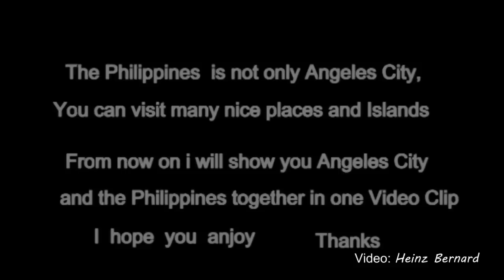Angeles City & The Philippines March 2015 Heinz Bernard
This Video is for Months March 2015, et show`s Angeles City  Pool Party and Banawe Rice Terraces sure is more  Fun in the Philippines